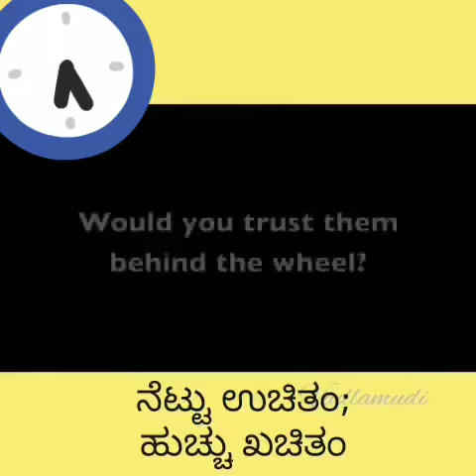KARNATAKA TROLLS COMEDY VIDEO...🤣🤣